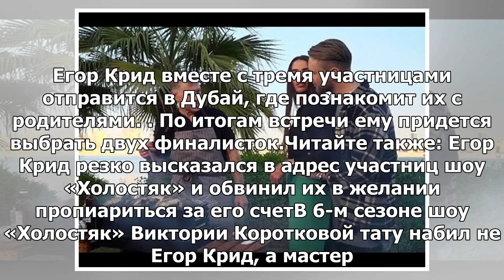Егора Крида заметили в компании Виктории Коротковой за пределами шоу «Холостяк»